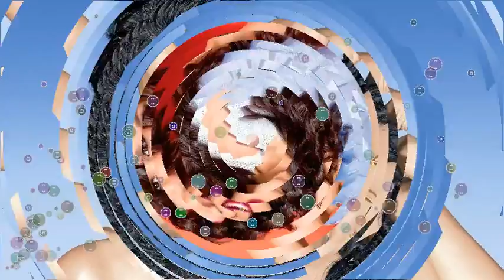Top 10 Bollywood Actresses Who Became Beautiful After A Plastic Surgery | Bollywood Fun Facts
Sambhavna SethSambhavna Seth who was seen in Bigg Boss 8 wants to focus only on item songs. Her job required to look hot and sexy on the screen. Therefore, the lady went for breast implants.9. Poonam PandeyTotal Nadaniyaan and Pyaar Mohabbat Ssshhh fame Poonam Pandey became famous and made her modest assets famous with silicone implants. She denies it but a boob job is evident with just one glance at her older pictures.8. Rakhi SawantControversial queen of Bollywood, Rakhi Sawant has done liposuction and breast implant procedures to enhance her body. In fact, the tucking procedure has also performed on the facial area.7. Ragini NandwaniAn Indian film and television actress, Ragini Nandwani, who rose to fame with ‘Mrs Kaushik Ki Paanch Bahuyein‘ had gone under the knife for lip surgery to make it look more beautiful. Ragini who made her Bollywood debut with the film “Dehraadun Diary” in 2013 too never admitted to it.6. Mouli GangulyMouli Ganguly who came into limelight as Shaina in Ekta Kapoor’s serial “Kaahin Kissii Roz” “Kya Huaa Tera Vaada”. If reports are too believed, Mouli has also undergone a lip surgery. However, Mouli rubbished this news and stated, “Neither have I gone under the knife nor have I taken any injection to look beautiful.”5. Eva GroverEva Grover, who is currently seen in Zee Tv’s serial “Tashan-E-Ishq” was unhappy with her thin upper lips. The actress went for a lip job which helped her in making her lips look fuller. In an interview, Eva confessed by saying, “I wanted my lips to be slightly fuller so I went for it. My lips are looking better. Lots of actors do it; it’s quite common and I don’t feel it’s a matter of discussion.”4. Rashami Desai‘Uttaran’ fame Rashmi Desai had gone under knife to remove the extra fats from her body. The surgery had taken place in Mumbai hospital. In “Nach Baliye 7″ love challenge, Rashami took a lie detector test and confessed to having undergone a cosmetic surgery. But like a good husband, Nandish took his wife’s side and said that Rashami mistook cosmetic treatments for cosmetic surgery and she has undergone cosmetic treatment not surgery.3. Gauhar KhanModel-turned-actress, Gauhar Khan herself admitted that she went under the needle to get her lips perfected. Almost five years back, Gauhar had cancelled her shoot of her reality show “Khan Sisters” after her lip surgery goes awfully wrong. However, with the after-surgery look appearing worse than the before-surgery look, Gauhar refused to go on camera and consequently the shoot had to be cancelled.In one of the interview, Gauhar confessed about her lip surgery by saying, “”I wanted to try the temporary lip augmentation procedure, which lasts for around 3 to 4 hours. But I didn’t like the way it looked at all at that point and so, the shoot of ‘Khan Sisters’ had to be stalled, as I was in shock and wasn’t comfortable being captured on camera on that moment.”2. Sara Khan Sara Khan who came into limelight for her role of Sadhna in the serial “Sapna Babul Ka…Bidaai”, according to media report also gone under knife for most of her facial parts. Her cheeks, eyes, eye lashes and nose; everything has been corrected. But ex Bigg Boss contestant Sara, never admitted to it.1. Mouni RoyAccording to media report, Mouni Roy who is currently seen playing the role of Shivanya in Ekta Kapoor’s supernatural show “Naagin” has done a lip surgery. “Devon Ke Dev…Mahadev” actress was not happy with her upper thin lips and so decided to take such a big decision.